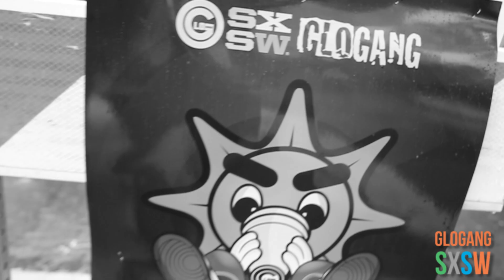Lil Flash & Gbe Antonio - SXSW 2015 | Shot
Glogang invades Austin,Tx
Directed By @HagoPeliculas